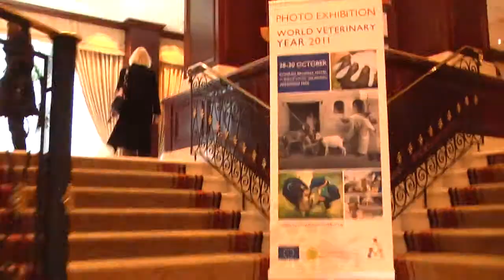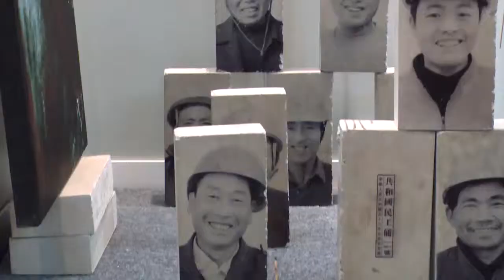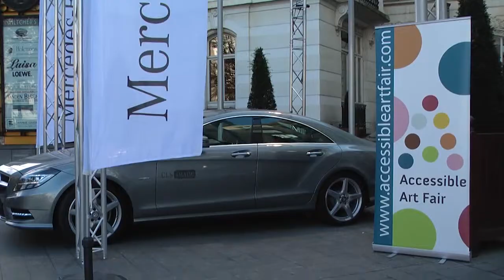Brussels Accessible Art Fair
What the atmosphere during the BAAF is like. 3 days in 3 minutes.